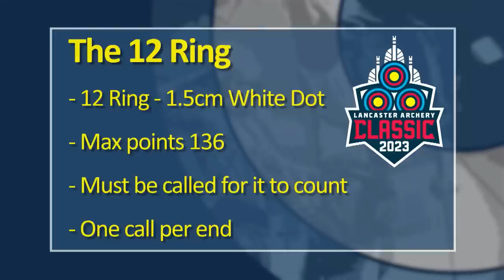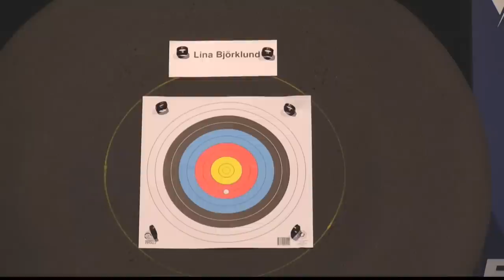2023 Lancaster Archery Classic | Women's Barebow Finals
An international quartet takes over the finals stage at the 2023 Lancaster Archery Classic for the Women's Barebow Finals. Fawn Girard, Kristina Pruccoli, Cinzia Noziglia and Lina Bjorklund.